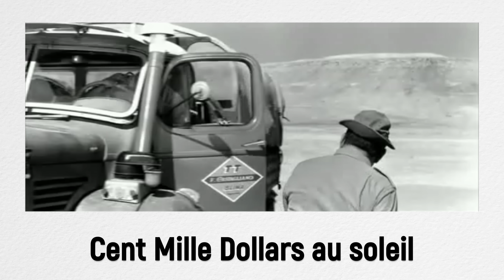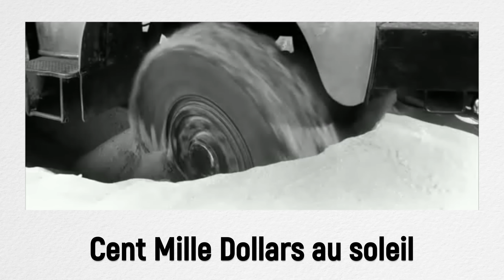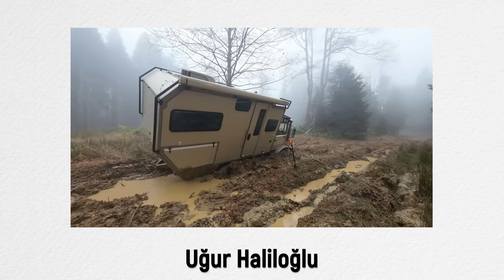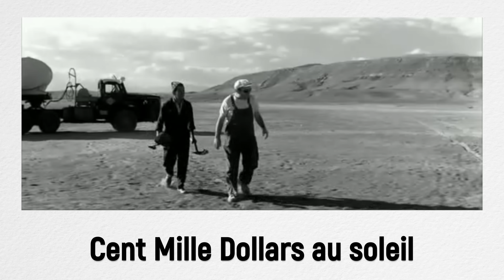Cent Mille Dollars dans la boue ! Fin du voyage en camion au Congo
Fin du voyage en camion au Congo... C'est bien la première fois que je n'ai plus d'espoir pour me sortir d'un bourbier. Cette fois-ci, c'est Cent Mille Dollars "au soleil", version Afrique Centrale. Si vous aimez les vieux camions, n'oubliez pas de regarder la version avec Belmondo et Ventura.

Si vous passez par là, n'hésitez pas venir me secourir !

LIVRE de Justin sur AMAZON

AU SOMMAIRE :
00:00 Introduction
01:29 Préparer un plan
02:43 À la recherche du co-pilote
06:34 La rencontre
13:20 Le bourbier

Je vous invite à découvrir la playlist sur le RedTruck, la fabrication de notre camion 4x4 aménagé